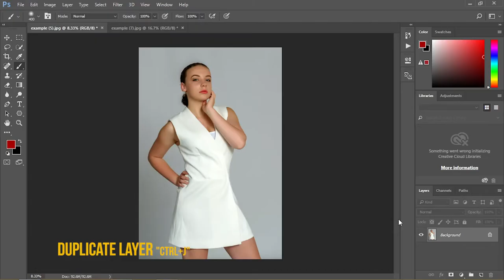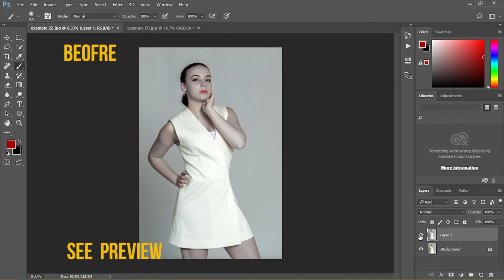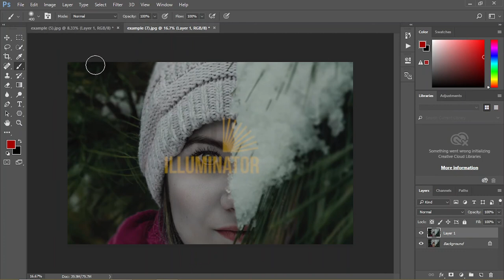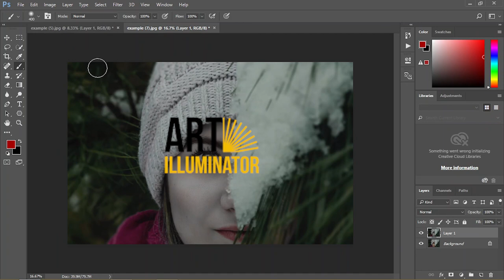How to Create Beautiful Porcelain skin effect In Photoshop | Photoshop tip | Art Illluminator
Hey

Today's tip is
How to Create Beautiful Porcelain skin effect In Photoshop | Photoshop tip
So if you want add porcelain effect on skin
In which we can completely make skin white easily by just using camera raw filter.
so you can easily add porcelain effect on skin in Photoshop very easily by just simply.
It can make your potrait more interactful.
This effect glow skin of portrait
so see how to add porcelain skin effect